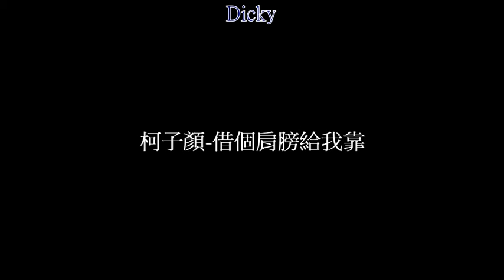柯子顏-借個肩膀給我靠